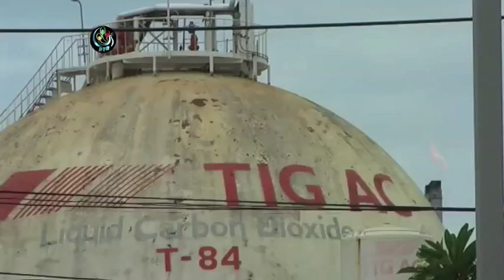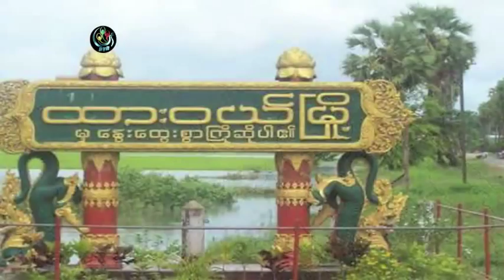From Map Ta Phut to Burma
In the late 1980s Thailand embarked on an ambitious project to transform a popular stretch of coastline east of Bangkok into the country's largest industrial estate. Ten years later however health experts found that Rayong province, home to the 25 sq. kilometre Maptaphut complex, had Thailand's highest cancer rates. Residents there had long been complaining that the development of the site, which includes petrochemcial and gas separation plants, a deep sea port and plastics factories, had brought with it a toxic burden -- parents lost their children to cancer, and the  fallout of job losses and illnesses ruptured the social fabric of the town, which began to experience high HIV and suicide rates. Years of popular resistance eventually forced 76 companies their to halt operations.

But the lead company in the project, Ital-Thai, is now embarking on an even more ambitious venture, that of the Tavoy megaproject in southern Burma, which upon completion will be 10 times larger than Maptaphut. The company candidly announced that 10,000 people would be displaced, while lessons from Thailand suggest that its impact on Burma's delicate society and environment could be catastrophic.